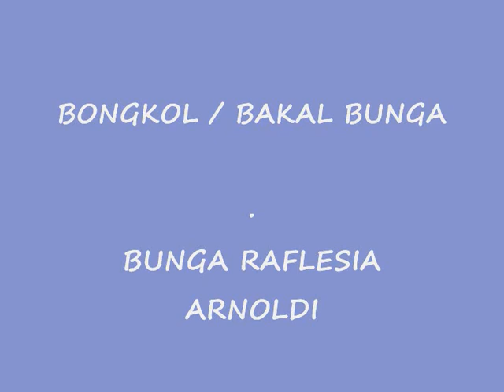melihat BONGKOL / BAKAL BUNGA, BUNGA RAFLESIA ARNOLDI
BAKAL BUNGA RAFLESI ARNOLDI BENGKULU